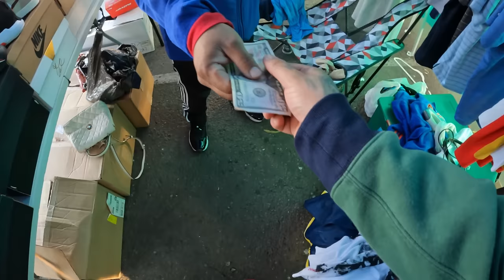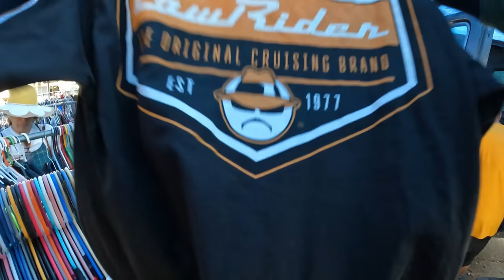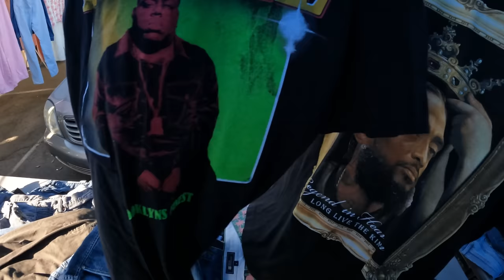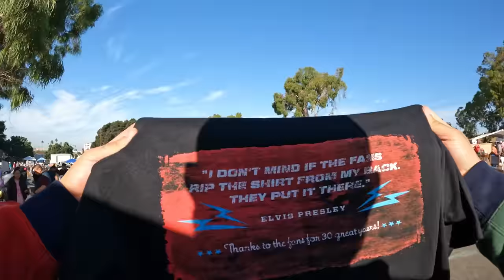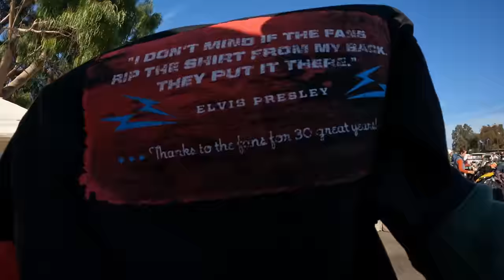TODAS estas JOYITAS por SOLO 100$ en el TIANGUIS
Nos cuajuamos en national city palomos. Esas piezesitas de KOBE bryant y mambacita. Esos new balance bien perronas. Las piezesitas de ropa tambien perronas

INSTAGRAM elpalominos
FACEBOOK elpalominos
TIKTOK elpalominos